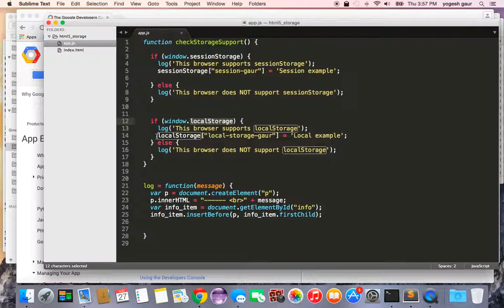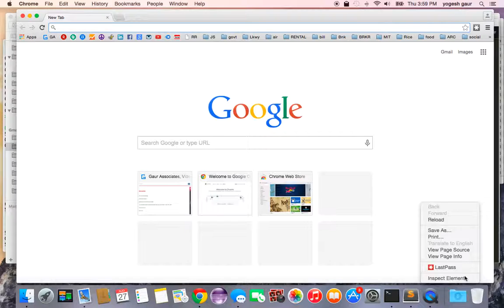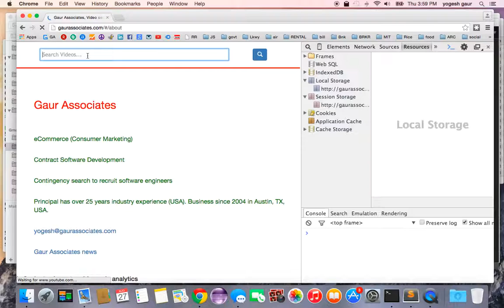In 3 minutes, html5 web storage API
In 3 minutes learn how to use html5 web storage API